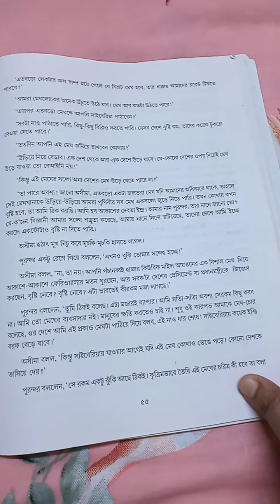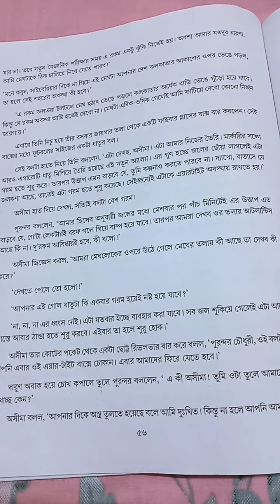সপ্তম শ্রেণীর বাংলা গদ্য- 'মেঘচোর '(পর্ব- ৩)